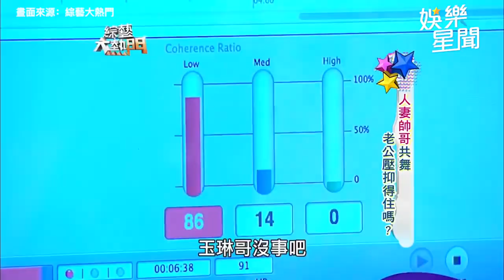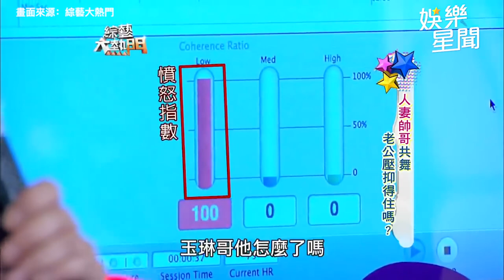芽芽勾小羅志祥熱舞！沈玉琳自律神經失調 喊：差不多一點！｜三立娛樂星聞